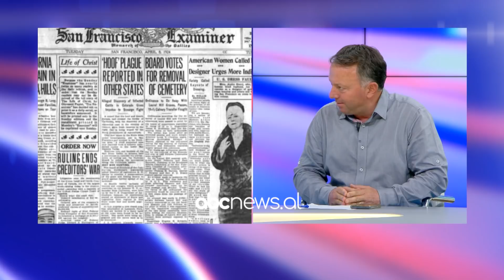Si u vranë dy milionerët, atentati që shkatërroi marrëdhëniet e Shqipërisë me Amerikën | ABC News